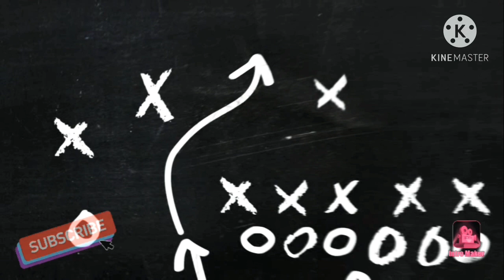How to apply Henna mehndi at home by your own || Cover each grey hair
Hey guys so here again in this video I'm telling you how to apply Henna mehndi at home by your own step by step.

Listen ad-free with YouTube Premium
Song
For Aisha (Featured in "The Sky Is Pink")
Artist
MEMBA, EVAN GIIA
Stem Distributions LLC. (on behalf of ANTNNA); ASCAP, BMI - Broadcast Music Inc., and 3 Music Rights Societies
Up

Song
Tropic  -  Anno Domini beats
Licensed to youtube by NCALIB